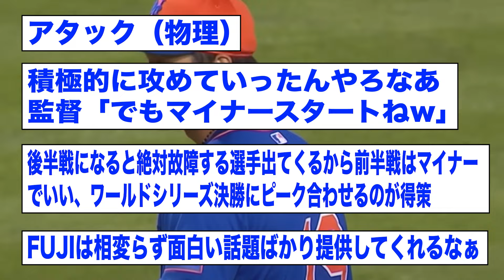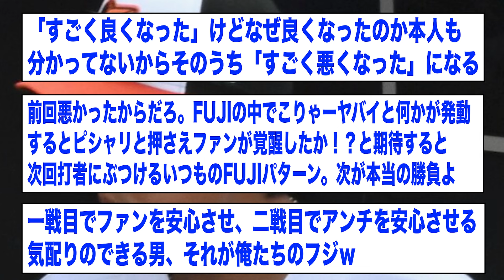メッツ監督・藤浪を絶賛「打者にアタックしていた」【2ch 5ch野球】【なんJ なんG反応】